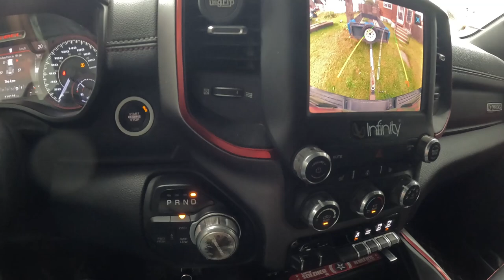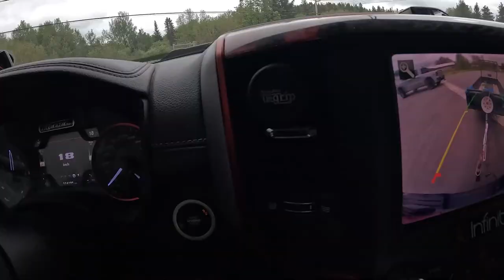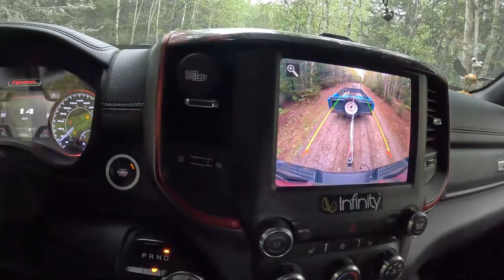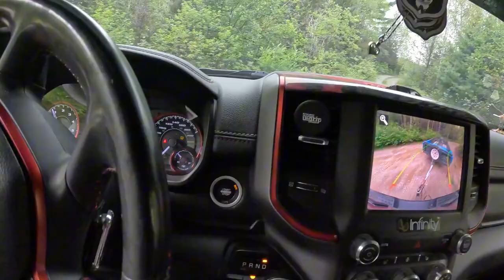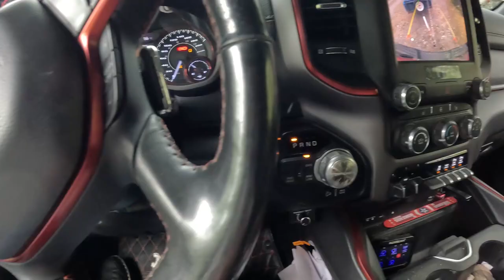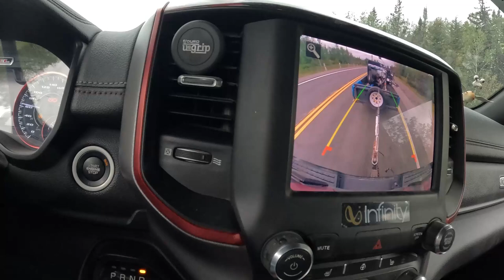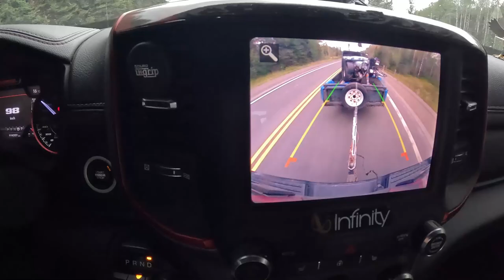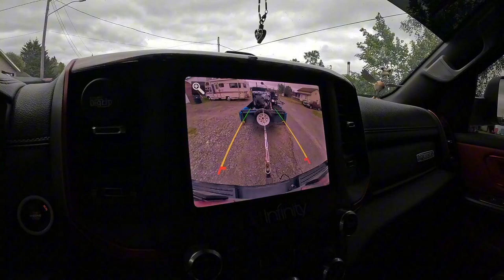Honda Big Red 250 Rescue & Repair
Out to the camp to meet my Dad and pick up his 3 wheeler, then get it fixed & ready for shenanigans!

00:00 Hooking up the trailer
01:15 Driving to the bike
11:52 The bike
12:45 Loading it up
15:59 Heading home
22:05 Fixing the tire
42:42 Test ride